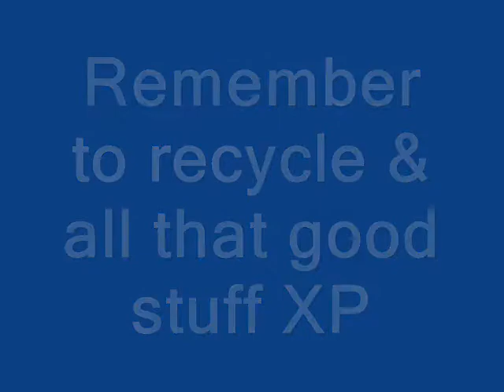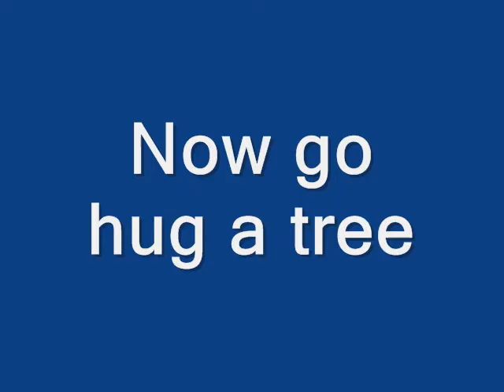Happy Earth Day!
Sorry for the lack of vids, guys- just trying to finish the school year up & stuff.

Take care of the Earth! We don't have an understudy for it XD